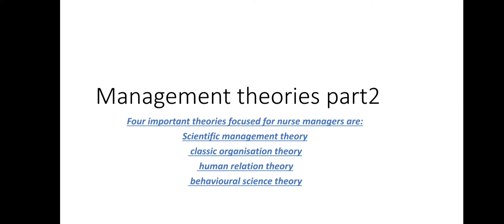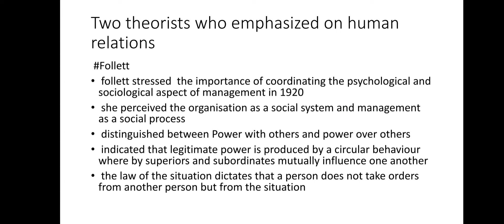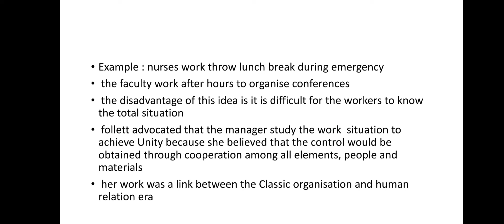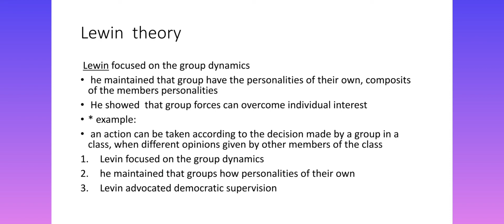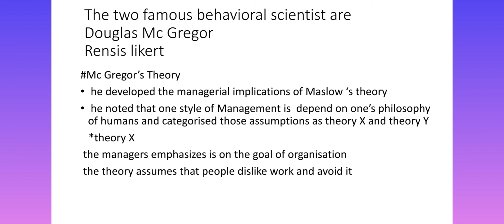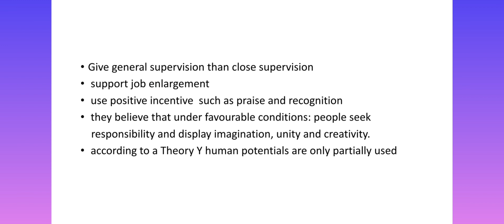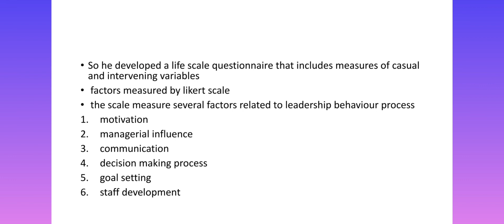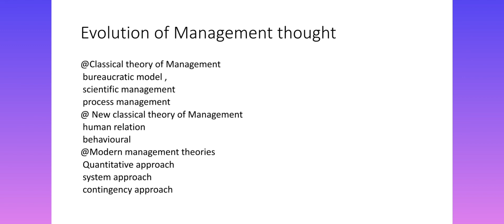Management Theories managementtheories*part2:05 (nursingmanagement)